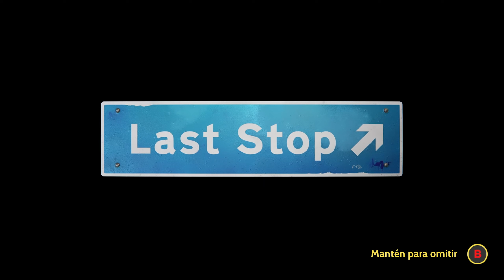[Last Stop] (#5 John y Jack) Gameplay Completo (Game Pass-PC) Español